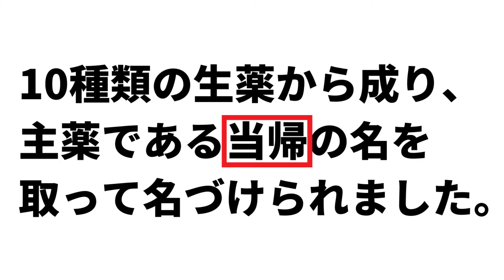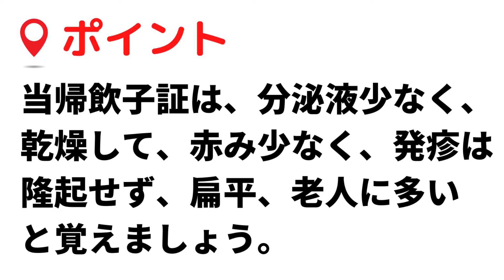＃56【当帰飲子（トウキインシ）】漢方薬 解説